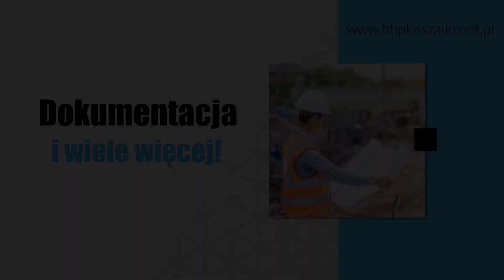Szkolenia i usługi BHP FU Artur Dzięcielski Kontrola SOI/PPE w Koszalinie w woj. zachodniopomorskim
SzkoleniaIUsługiBHP świadczy FU Artur Dzięcielski. Siedziba firmy znajduje się w Koszalinie w województwie zachodniopomorskim.

Obsługujemy klientów z Koszalina i okolic w zakresie kontroli SOI/PPE oraz szeroko pojętego BHP. Do naszych obowiązków należy profesjonalne doradztwo, prowadzenie kursów i szkoleń wstępnych i okresowych z BHP, pierwszej pomocy i ppoż, w języku polskim lub angielskim, prowadzenie dokumentacji BHP firm, przeprowadzanie inspekcji gaśnic i środków ochrony indywidualnej, oraz uczestnictwo w kontrolach organów zewnętrznych.

Ponadto wykonujemy czynności związane z wypadkami w pracy, sporządzamy wtedy międzi innymi niezbędną dokumentację. Jako profesjonalna firma posiadamy międzynarodowy certyfikat NEBOSH.

FU Artur Dzięcielski Szkolenia i Usługi BHP, Kontrola SOI/PPE zaprasza do skorzystania z oferty.